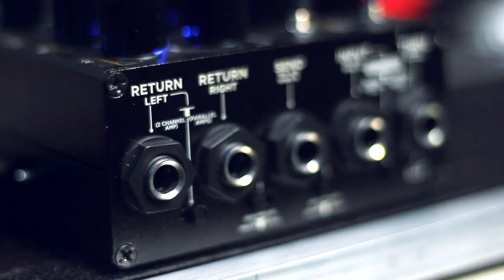Así uso mi SIMPLIFIER DLX (Delux) - ¿El mejor Emulador de amplificador? Tienes que probarlo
First God

// FOLLOW ME \\